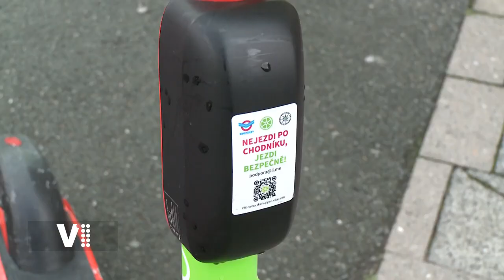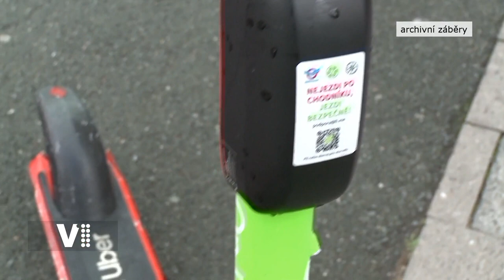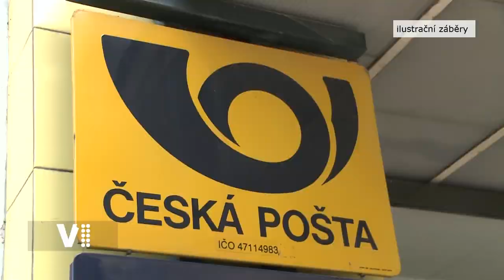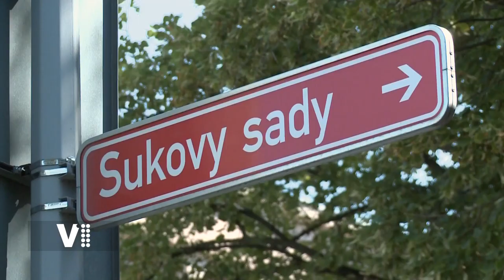Expres Hradec Králové 33/2022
Témata:
0:20 Úvod
0:29 Vedení města se zatím nedomluvilo s provozovateli sdílených elektrokoloběžek
1:55 Stavební úpravy na ZŠ Úprkova
3:06 Nové kamery v Sukových sadech